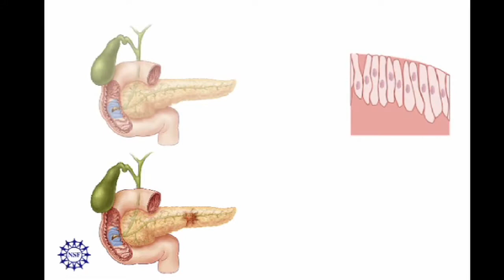Faculty Profile: Vadim Backman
Profile of Vadim Backman, professor of biomedical engineering at Northwestern University's McCormick School of Engineering and Applied Science. ____